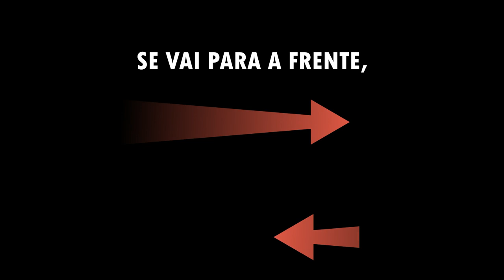Rock da Minhoca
Lyric vídeo apresentando na palylist Bichinhos do Jardim a dona MINHOCA.